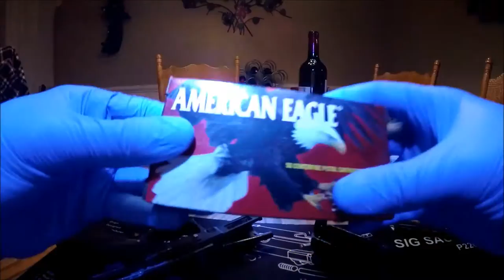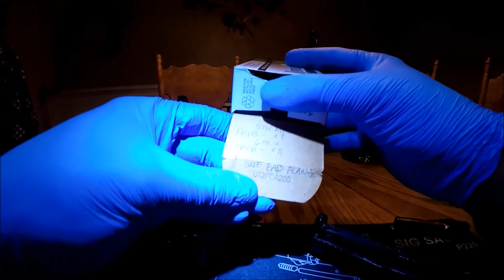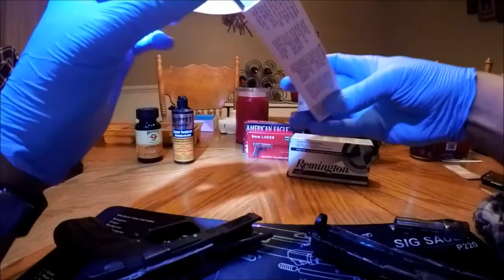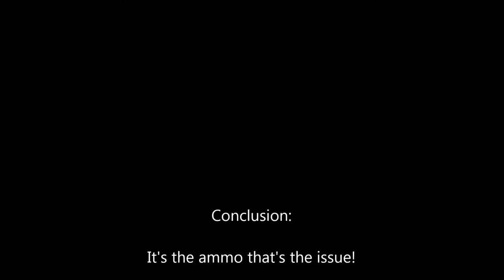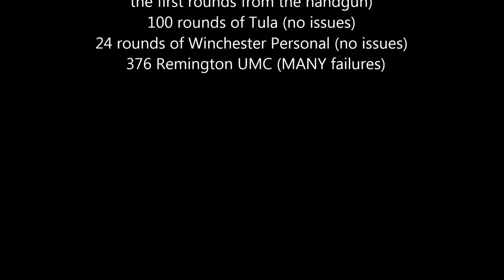More GP P11 Testing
UPDATE:  I've lived with eczema all my life...sometimes, it's pretty bad.  In this video, I had broken skin on my hands.  Cleaning chemicals on broken skin is painful (not to mention that chemicals can build up within the skin), so I sometimes wear latex gloves to protect my hands.  I thought I'd mention this since there are folks attempting to submit "funny" comments about the gloves.

Many people think that I need to be using oil (one person stated to not use TW25B and another recommended to use oil and not grease).

I tested the theory that I was using the wrong lube.  I also show why I don't like using oil on this specific handgun.  Yes, I'm aware that Grand Power states that oil is necessary.  Well, oil doesn't appear to work all that well, either.